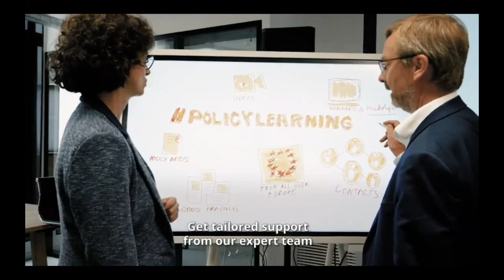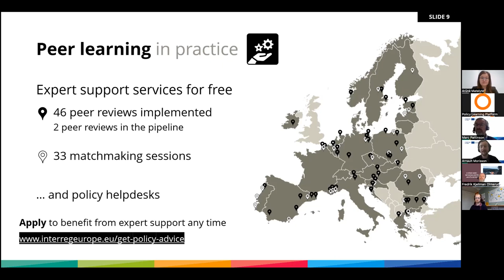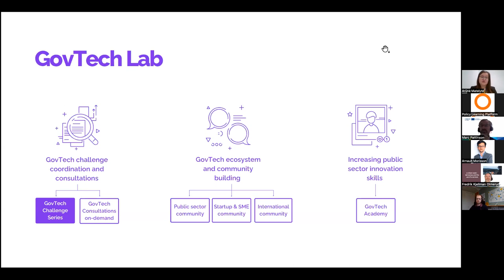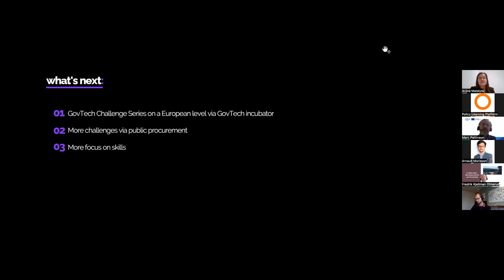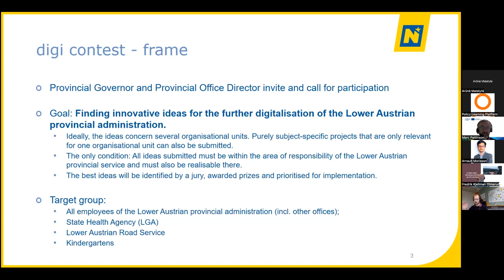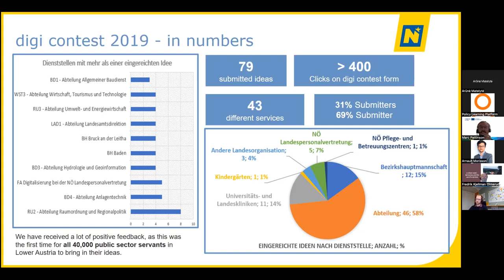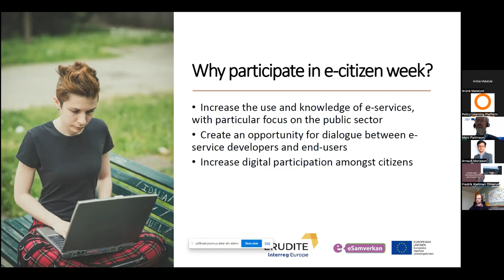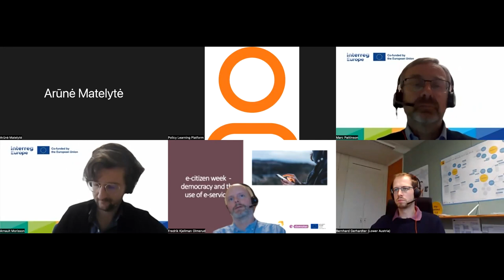GovTech and digitalisation of the public sector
On 23 November 2022, the Policy Learning Platform organised a webinar on the topic of GovTech and the digitalisation of the public sector.

Concept and moderation by Arnault Morisson and Marc Pattinson, Thematic Experts of Research and innovation.

00:01:03 Introduction to the topic by Arnault Morisson

00:15:15 Presentation by Arūnė Matelytė from GovTech Lab Lithuania on what is GovTech and how to engage regions

00:26:14 Q&A: Can you give us an idea of the budget and staff level of this lab?

00:27:29 Q&A: In terms of your experience at regional level, are there any aspects you would raise awareness of?

00:31:23 Q&A: What is the role of citizens in the design of services?

00:36:11 Bernhard Gerhardter from the Regional Government Lower Austria on Digit Contest

00:52:01 Q&A: Has anything changed in terms of the second contest based on the lessons learnt from the first contest?

00:53:38 Q&A: How are the IT development costs and support for the projects tackled?

00:54:29 Q&A: What are the criteria the jury has for selecting projects?

00:56:45 Fredrik Kjellman Ölmerud from the region Västernorrland, Sweden on E-citizen Week

01:05:45 Q&A: What type of feedback did you get when you presented this project of e-citizen week to the ERUDITE project?

01:08:04 Q&A: You mentioned the focus on the eldery, is there a plan to have a thematic focus each year? If so, how are those priorities decided?

Panel discussion
01:12:09 Q&A: What was the main challenges you faced?

01:20:07 Q&A​​​​​​​: Have you been able to push an interregional dimension with your initiatives?